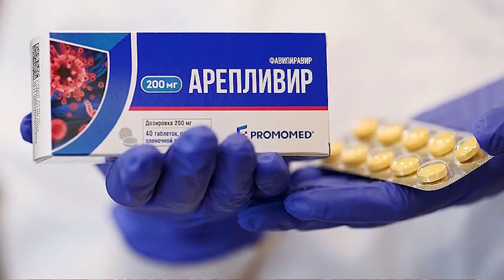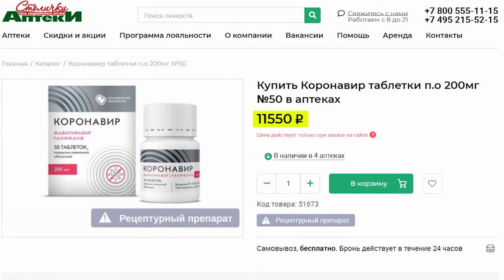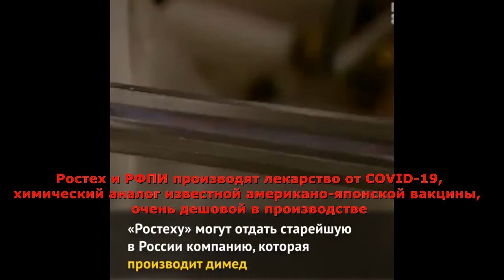COVID-19…Безнравственная власть, её олигархи, без угрызений совести зарабатывают на страданиях людей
…У мерзкой власти 'нет ни хера совести'! они не хотят потратиться чтобы спасти детей. Дмитрий Муратов
…«Это бизнес, это не имеет отношения к науке и фармацевтике»: доктор медицины о препарате от COVID-19 Пару месяцев назад Минздрав зарегистрировал первый российский препарат от коронавируса — «Авифавир» на основе фавипиравира.
…Так Росвласть, при поддержке администрации YOUTUBE, борется в интернете со своими политическими оппонентами…
удалено видео:
…"Беглов, Сабянин, Путин и вся их вертикаль, воры и бандиты, каких Свет не видывал" /"правообладатель" отправил уведомление о том, что в этом видео найден его контент. Ролик удален с YouTube/ - посмотрите сами…
удалено видео:
– Уничтожены плейлисты канала "Честная и умная журналистика для людей, за здравый смысл и против бандитизма Власти", "Россия сегодня нищий, бесправный народ, полицейское государство, вместо институтов пресловутая вертикаль, экономика разрушена, люди бегут" и др…